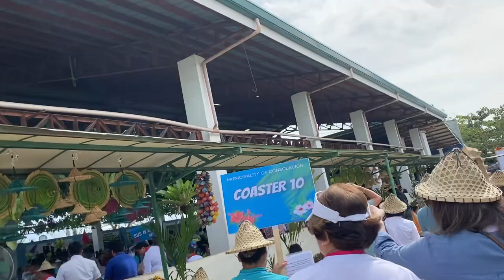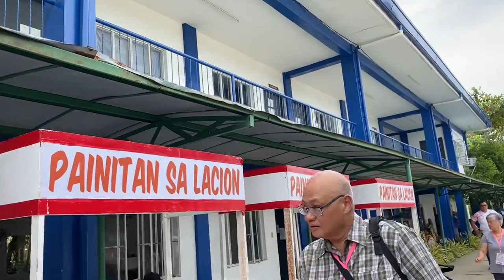We are leaving Consolacion after our breakfast and heading to Compostela for Lunch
Suroy Suroy Sugbo Northern Escapades 2024